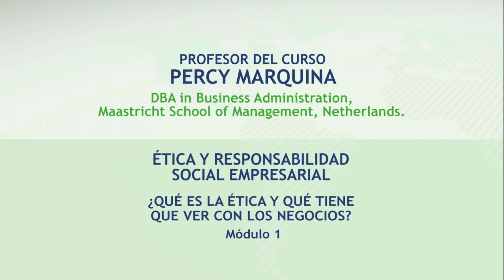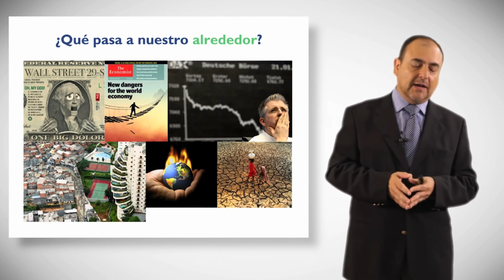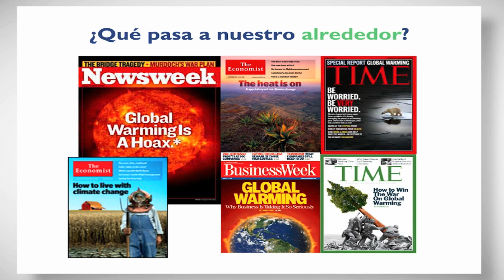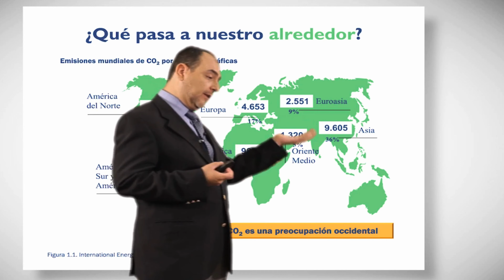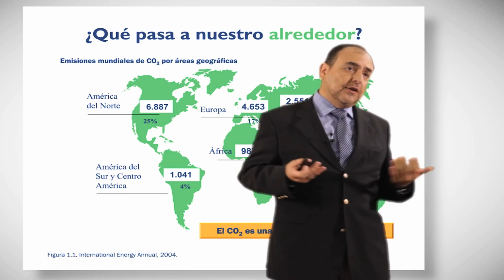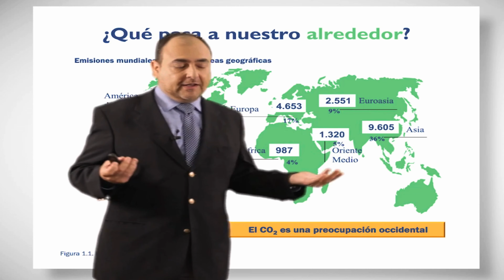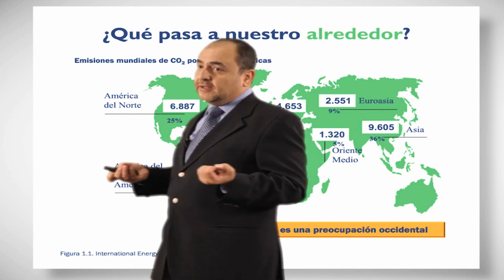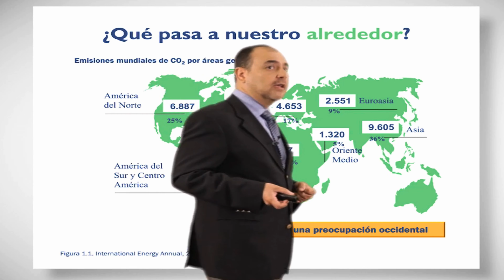¿Qué es la Ética?, y que tiene que ver con los negocios; Reducción de los niveles de emisión CO2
La ética es una rama de la filosofía que se ocupa de estudiar y analizar los fundamentos de la moral, los principios que rigen el comportamiento humano y lo que se considera correcto o incorrecto en una determinada situación. La ética busca determinar qué acciones son moralmente correctas y cuáles son moralmente incorrectas, así como las razones que respaldan esas evaluaciones.

En el contexto empresarial, la ética se refiere a los principios y valores que guían el comportamiento y las decisiones de una empresa en sus relaciones con todas sus partes interesadas, incluidos los empleados, los clientes, los proveedores, la comunidad y el medio ambiente. La ética empresarial implica hacer lo correcto incluso cuando no es lo más fácil o rentable en el corto plazo.

La ética en los negocios se relaciona con varios aspectos importantes:

Integridad y Transparencia: Las empresas éticas operan con integridad y transparencia en todas sus actividades, siendo honestas y veraces en sus comunicaciones tanto internas como externas.

Respeto a los Derechos Humanos: Las empresas éticas respetan los derechos humanos de sus empleados y todas las personas afectadas por sus operaciones, evitando la discriminación, el acoso y el abuso.

Justicia y Equidad: Las empresas éticas promueven la justicia y la equidad en todas las áreas de su operación, incluida la contratación, la promoción, la remuneración y las relaciones con los proveedores.

Responsabilidad Social Corporativa (RSC): La ética empresarial también se relaciona estrechamente con la responsabilidad social corporativa, que implica asumir la responsabilidad de los impactos sociales, ambientales y económicos de las operaciones de la empresa y trabajar para minimizar los efectos negativos y maximizar los efectos positivos.

Cumplimiento Legal y Ético: Las empresas éticas cumplen no solo con las leyes y regulaciones aplicables, sino también con estándares éticos más elevados, incluso cuando la ley no lo exige.

Cultura Organizacional: La ética empresarial también se refleja en la cultura organizacional de una empresa, que puede fomentar valores como la honestidad, la integridad, el respeto y la responsabilidad.

En resumen, la ética en los negocios es fundamental para construir relaciones de confianza con todas las partes interesadas, mejorar la reputación de la empresa y contribuir al éxito sostenible a largo plazo. Las empresas éticas tienden a tener una ventaja competitiva en el mercado y a ser percibidas como más atractivas tanto para los consumidores como para los empleados.